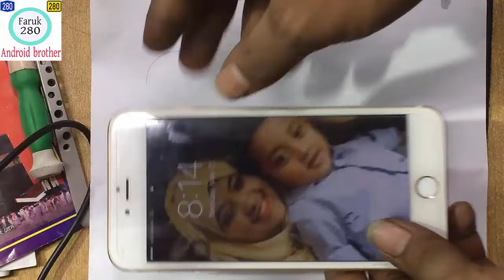Iphone 6 Plus Screen Repair Replacement Shown BANGLA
Iphone 6 Plus Screen Repair Replacement  Shown

 how to iphone 6s screen replacement cost how to  iphone 6 cracked screen  how to iphone 6 screens
6s plus screen replacement  how to apple iphone 6 screen replacement  how to iphone 6 repair
near me iphone glass repair how to  iphone 6s screen price
how to iphone 6 replacement fix iphone 6 screen near me
how to iphone 6 lcd replacement cost iphone 6s plus screen replacement cost
how to iphone 6 plus r

How To Samsung M20 M10  Frp Bypass NEW Sceurity Frp Remove help @feedback not Availadle Solution 2019(BANGLA TUTORIAL)

Iphone 6 Plus Screen# Repair#Replacement#